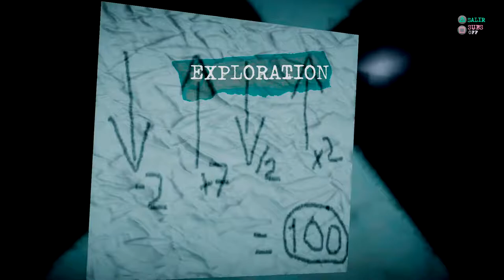Injection π23 'No Name, No Number' - Gameplay Trailer